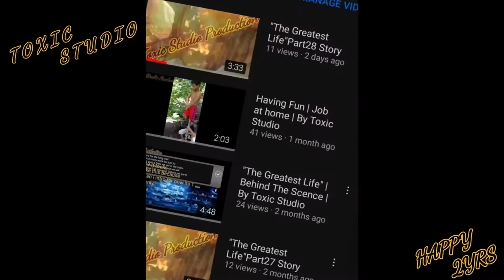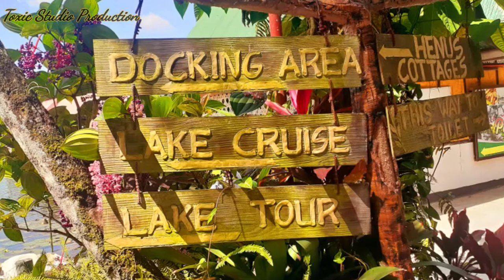Lake Sebu Travelling | With family | By Toxic Studio Production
This is only for fun i made this for our remembrance in Lake Sebu Travel

"The Greatest Life"
Released-SOON

xCreditsx

Editor. Mon Angelo B Berte

Assistant editor. Johnryl Demasilan

Cyberlink by. Powerdirector

1.Kinemaster
2.Mon Angelo B Berte
3.Powerdirector
4.Toxic Studio
5.Bajon Vlogs
6.Johnryl Demasilan

Search & Like our FB Page
-BAJON VLOGS
-Inugok Style

.Toxic Studio.